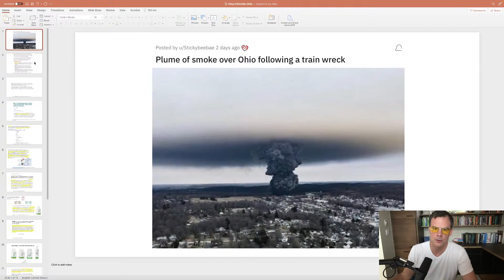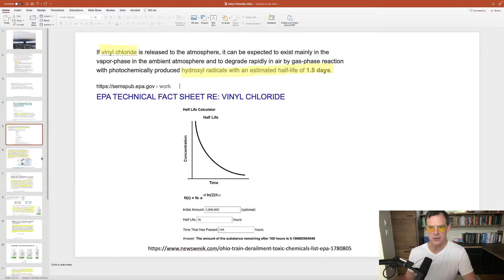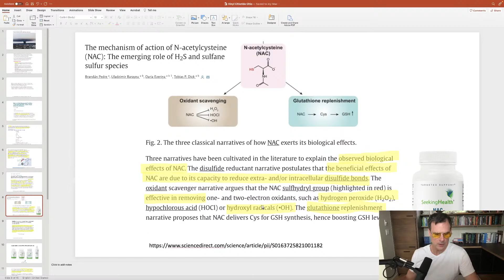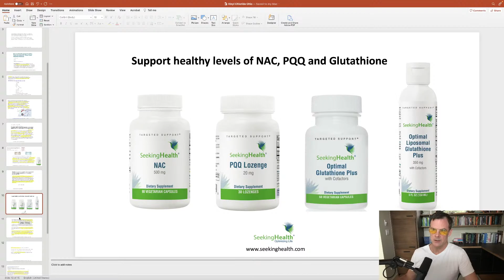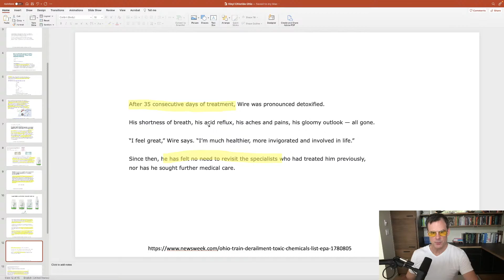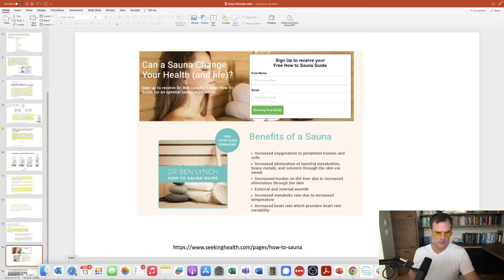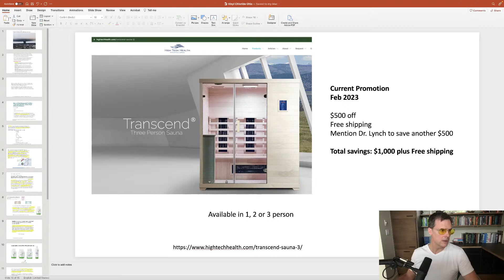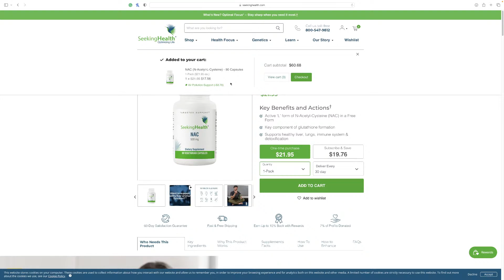Ohio Train Derails Spilling VInyl Chloride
A train derailed in Ohio spilling millions of gallons of vinyl chloride. Other chemicals were spilled as well.

If animals are dying, what could the effects be on human health? Short term and long term? More importantly, what do you do about it?

- Rule of toxic chemical exposure is limit exposure. Leave for a week.
- Wear gloves and full clothing when returning home. Wipe down everything.
- Do not eat home grown eggs or vegetables or fruits. Compost them.
- Replace air filters in your home with high quality air filters.
- Sauna. I recommend Mention my name to save $500 off. My company uses a High Tech Health sauna so our team stays healthy.
- Use specific supplements to support healthy detoxification. PQQ, NAC, glutathione are highly recommended. Find these in the Air Pollution category